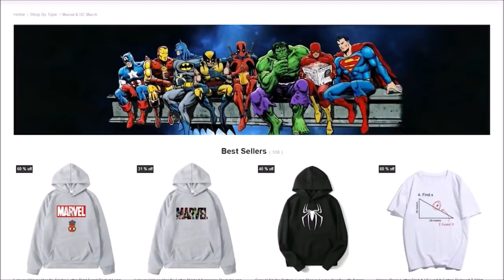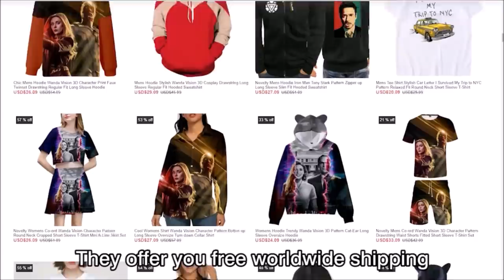Spider-Man No Way Home Tobey and Andrew CONFIRMED, VILLAINS & Trailer 2